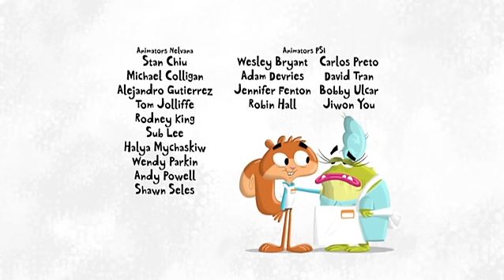Lękosław Wiewiórka: Święto Drwali/Skrzynka na pomysły - Ep. 11| PO POLSKU!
Lękosław bierze na siebie brzmie walki z komercjalizacją jednego ze świat.

Skrzynka na pomysły okazuje się złym pomysłem, którego Lękosław by nie sugerował.